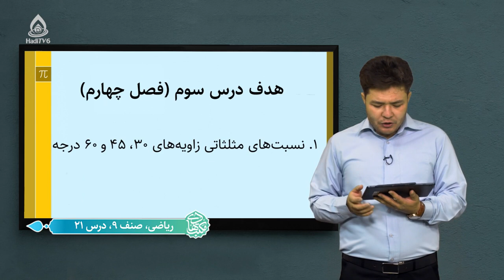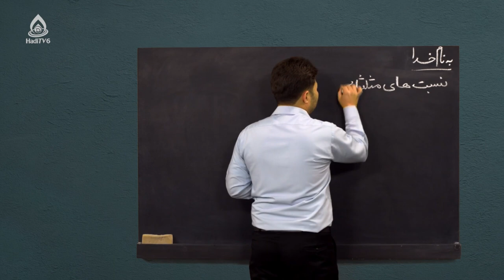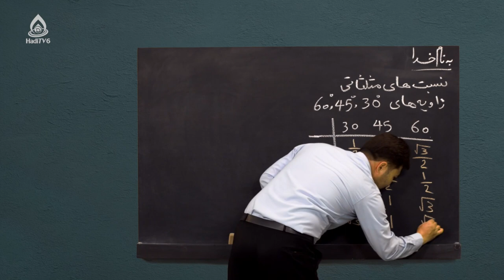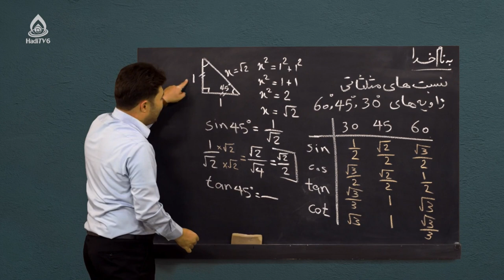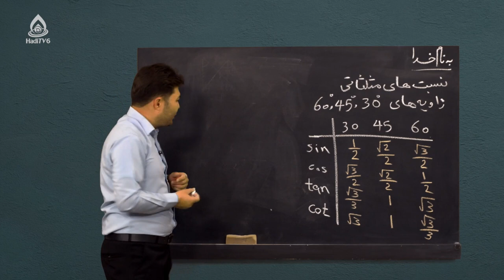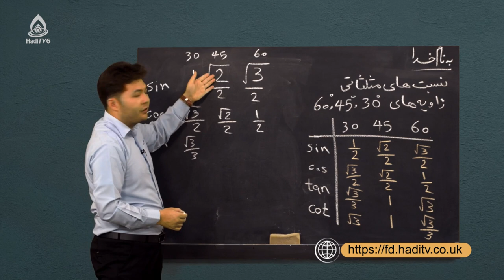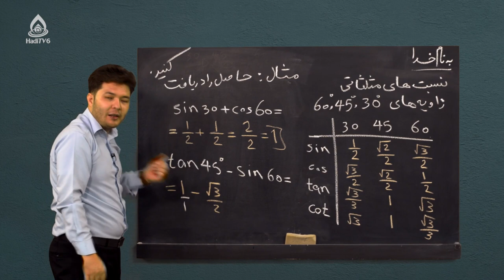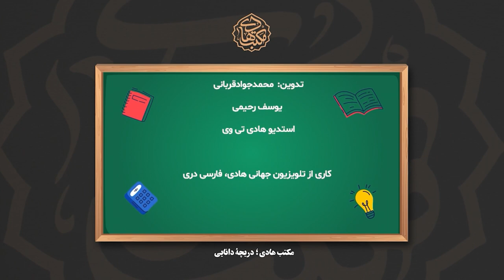کتاب ریاضی صنف نهم، درس بیست‌و‌یکم (نسبت‌های مثلثاتی زاویه‌های ۳۰، ۴۵ و ۶۰ درجه)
مثلثات